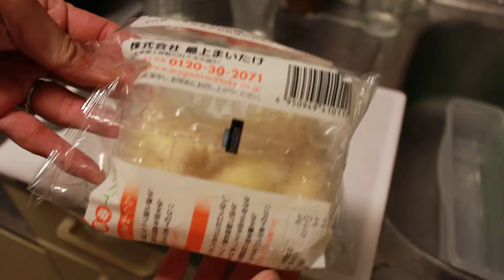やまぶしだけ開封動画